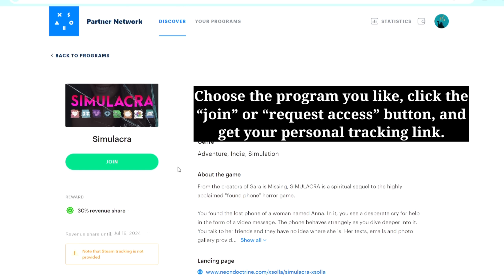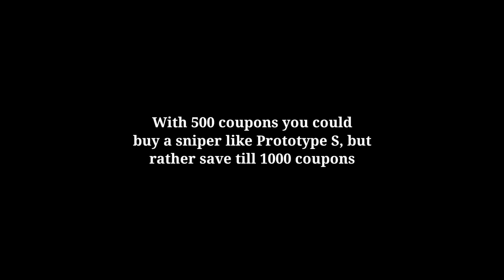The Best Weapons To Buy For Coupons from the Gallery in Pixel Gun 3D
In this video I show you what weapon to buy from the gallery for coupons (tickets) in pixel gun 3d
pg3d best gallery guns to purchase
best shotgun, best primary, best back up, best melee, best special, best sniper and the best heavy to get for coupons in pixel gun 3d